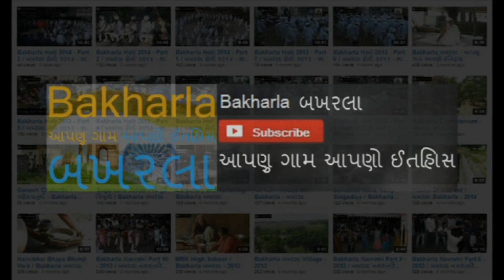Bakharla Holi 2014 - Part 7 / બખરલા હોળી ૨૦૧૪ - ભાગ ૭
Please to upload Part 7 of our Holi Festival Bakharla's YouTube Channel as we continue with Holi theme. More great videos to follow with Part 8 & 9 coming shortly. We have been asked as to why Bakharla's video's on this YouTube Channel are restricted to around 15 minutes. The main reason for this action is the amount of time taken to load videos in the sub-continent. We thank you for your patience, we hope you continue to enjoy the videos.

Team Bakharla